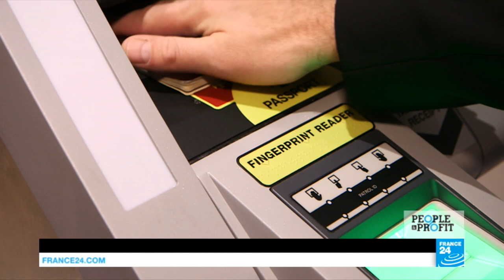TRUSTECH 2016: Are you ready to transform your body into a password?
Banks, businesses and governments are investing in new ways to securely identify people using their biometric data. Fingerprints are old-fashioned now, the latest technologies use face, iris, voice and even heartbeat data. Biometric technologies have a reputation for being highly secure because they are based on who a person is, not what they know or possess. France 24 reporters Claire Williams and Farah Boucherak went to the TRUSTECH 2016 conference in the French city of Cannes to check out the latest biometric technologies.